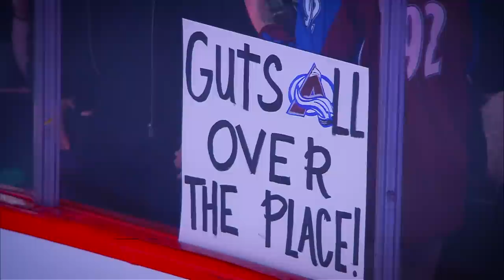Relive the 2018 Stanley Cup Playoffs from start to finish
From the improbable Vegas Golden Knights run to the defending champs attempt at a three-peat, the emotional Jets-Predators heavyweight battle and Alex Ovechkin and the Washington Capitals getting over the hump and ending a franchise long Cup drought, it's the top moments from the 2018 Stanley Cup Playoffs

Feeling social?